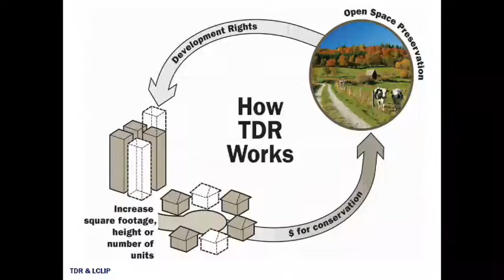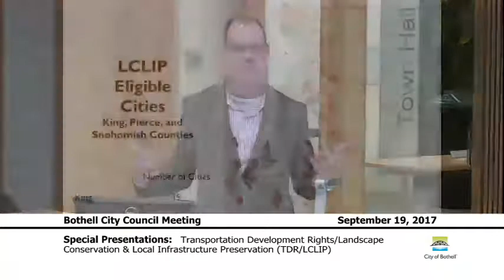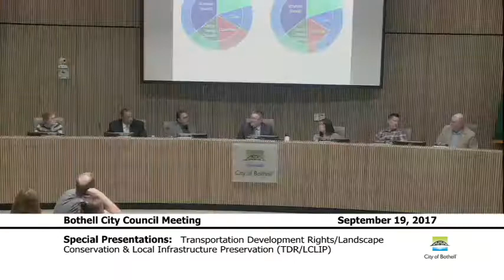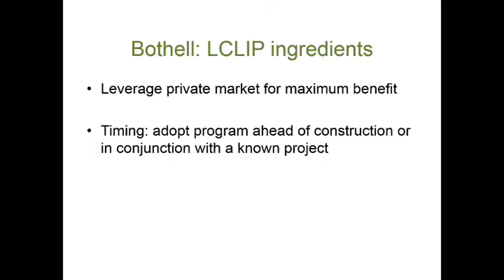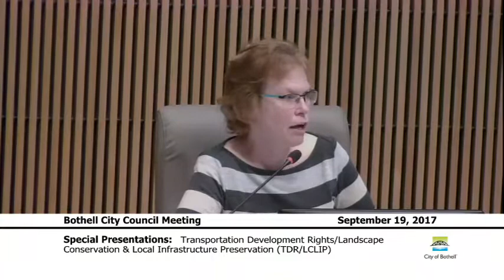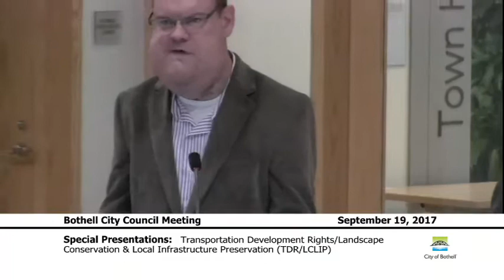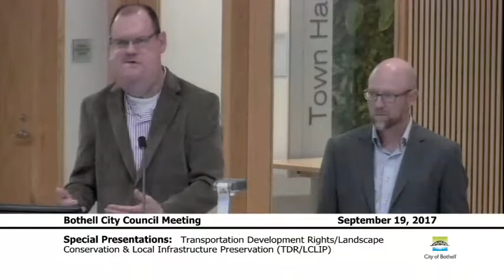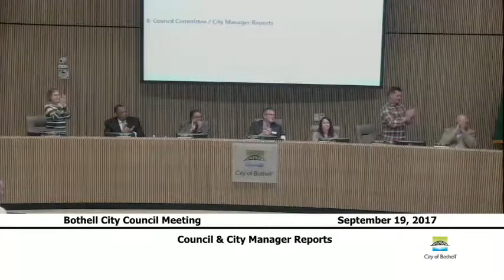September 19, 2017 Bothell City Council Meeting Part 1 of 2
0:00:00  Open/Pledge of Allegiance/Agenda Approval

0:15:36  Special Presentations  Swearing-in Ceremony for Chief Kroon

0:21:02  Special Presentations  Proclamation: Diaper Awareness Week

0:25:00  Special Presentations  Proclamation: National Pollution Prevention Week

0:27:00  Visitor Comment

0:42:04  Special Presentation Transportation Development Rights/Landscape Conservation & Local Infrastructure Preservation (TDR/LCLIP)

1:57:05  Council Committee & City Manager Reports